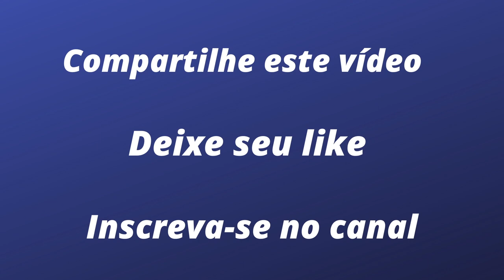ROBERTO FARIA: UM NOVO VENCEDOR NO AUTOMOBILISMO INTERNACIONAL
O jovem piloto carioca, de apenas 17 anos, se tornou o primeiro brasileiro a vencer nas categorias de base do exterior neste ano. Foi em Spa-Francorchamps, durante a quarta rodada do Campeonato Britânico de Fórmula 3. Agora, Roberto é o quarto colocado no campeonato e se prepara para a reação na segunda metade do torneio, que começa neste fim de semana em Snetterton.